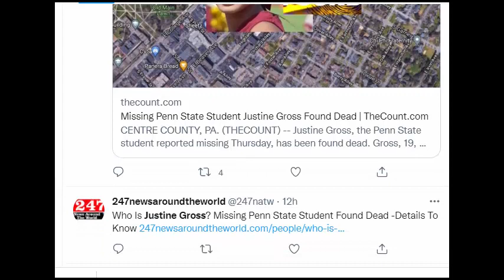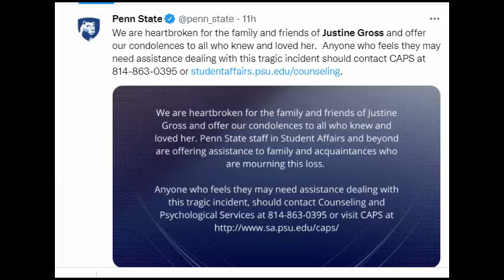JUSTINE GROSS Missing PSU STUDENT Found Dead | WHO WAS JUSTINE GROSS?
The Penn State University student from New Jersey, Justine Gross, who had gone missing on November 10, 2021, has been found dead.   Her body was reportedly located on November 12, 2021. Justine was a sophomore at the College of Liberal Arts.